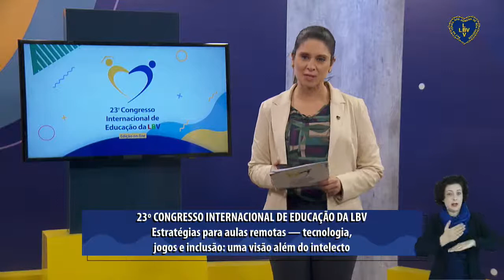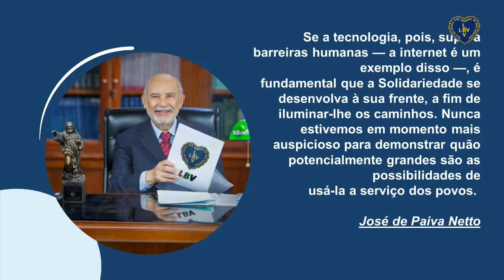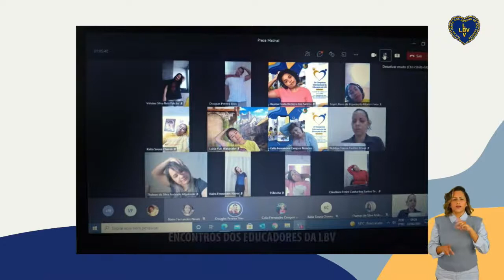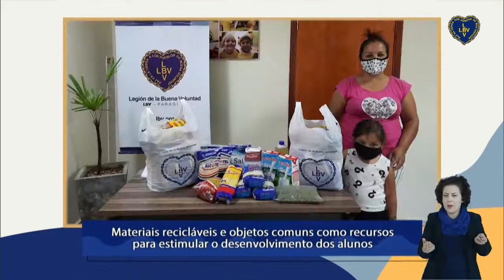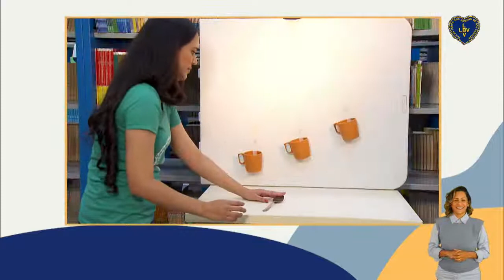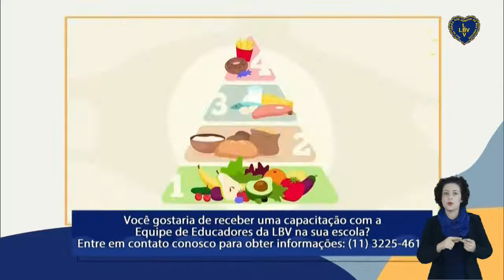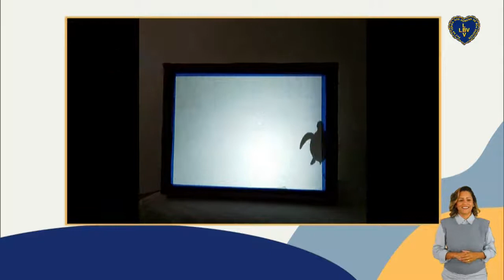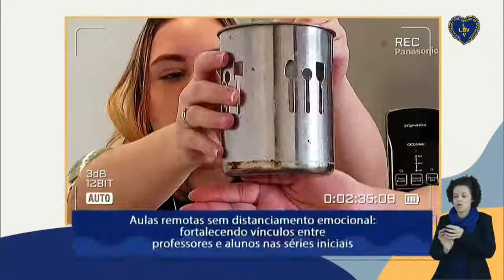LGW’s 23rd International Congress on Education | June 30, 2021 | English